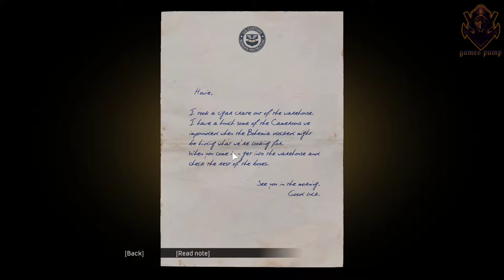Mafia Definitive Edition Walkthrough Gameplay just for realaxing&moonlighting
Gameplay Part 1 includes a Review, Prologue and Campaign Mission 1 of the Single Player Campaign for PS4 Pro, Xbox One X and PC. My 2020 Mafia Definitive Edition Remake Gameplay Walkthrough will feature the Full Game. This Mafia Definitive Edition Gameplay Walkthrough will include a Review, all Campaign Missions, Main Missions, 2020 Gameplay, Cinematics, Cut Scenes, OST and the Ending of the Single Player.

In 2002, Mafia: The City of Lost Heaven established itself as an instant classic, with its cinematic storytelling akin to the greatest mobster movies, an immersive 1930s city full of authentic details, and tense action scenes that thrust you into the life of a gangster during the Prohibition Era. Now, the beloved, critically acclaimed original is being completely remade from the ground up as Mafia: Definitive Edition, coming to PlayStation®4, Xbox One, and PC via Steam on August 28, 2020, as well as the Epic Games Store at a later date. Mafia: Definitive Edition will be available on its own and as the centerpiece of the newly announced Mafia: Trilogy and its definitive organized crime saga.

Hello guys, welcome to games pump channel..on this channel you will see videos that are related to games on different platforms:pc. please put likes and subscribe if you want to see more about gaming stuff on your feed

5000subscribers?!🙏💙

xbox 1 mafia definitive edition,